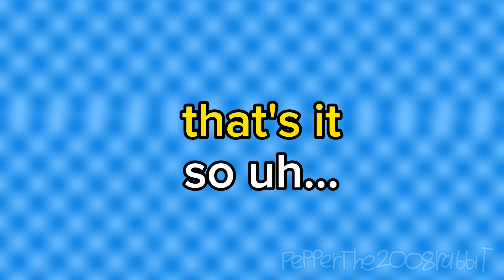How did this happen- | 1.08K subscriber special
i can’t believe i got here-